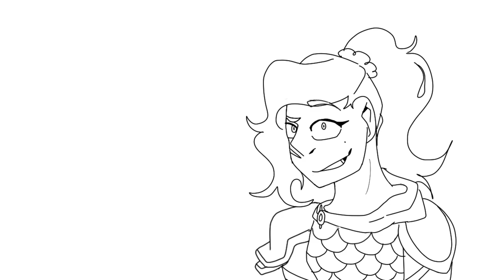The Accident || Amphibia animation/animatic?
Hello humans! I uploaded my first video :D. I’ve been obsessed with the silly frog show Amphibia lately and wanted to make something about. I might continue more animations about in the future.
So here’s some Marcy angst.

Edit: Why did YouTube have to ruin the quality 😭

Fandom: Amphibia
Characters (in order): Marcy ,Core/Darcy, Anne, Sasha

Time taken: 9 hrs (I didn’t expect to take that long 🥲)
Apps used: Flipaclip, Capcut

Amphibia is owned by Disney and Matt Braly. I do not own or claim to own this property.